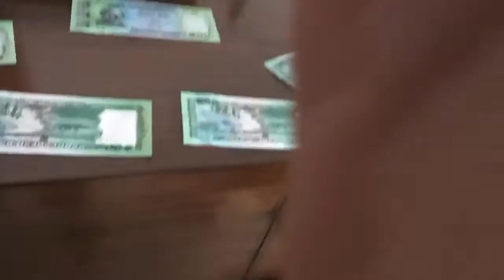Taka I got in Eid Mubarak